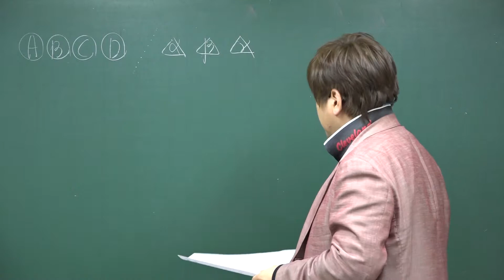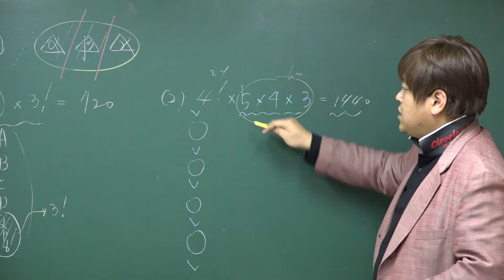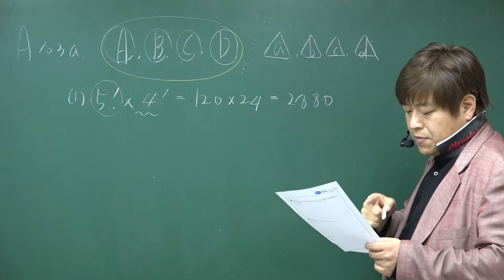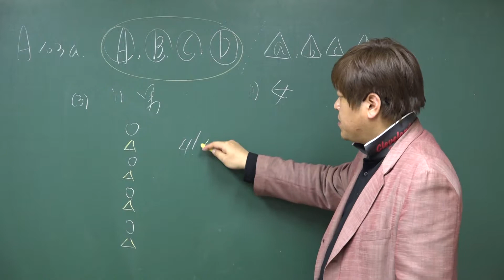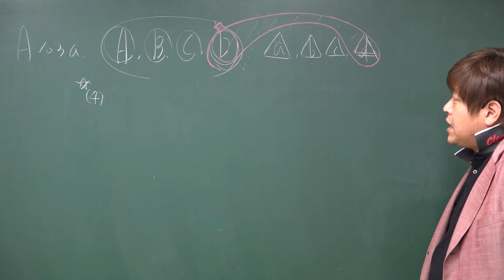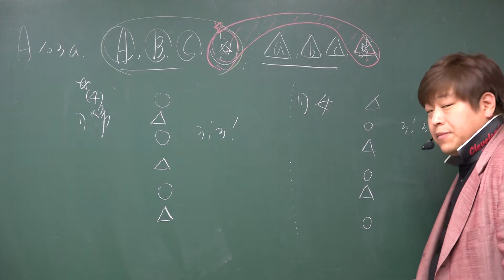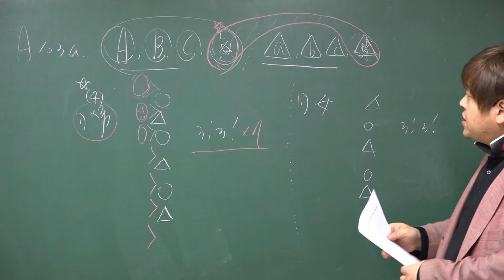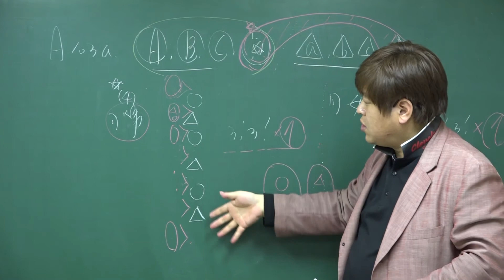A103~a 인접 순열 문제풀이